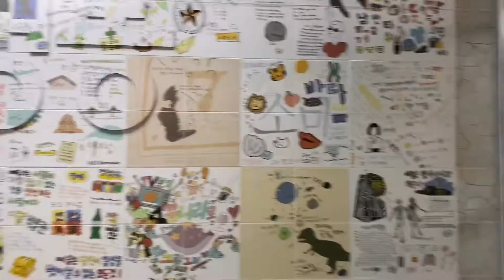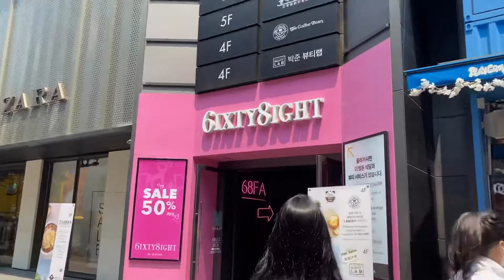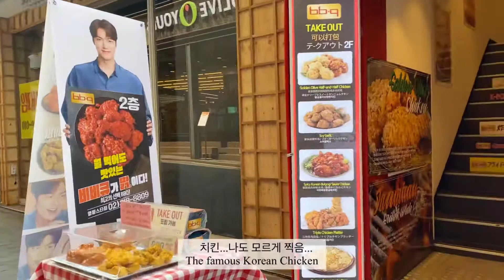(Eng)V-log| In Seoul🇰🇷2더위🥵 먹을 뻔한 서울 나들이2번째 영상 (feat.남산타워 찾기) 브이로그A pretty hot day in Seoul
안녕하세요 오늘 영상도 저번 영상에 이은 서울 나들이 영상입니다!
다만 진짜 더위 먹을 뻔 한 날씨 였어요… 영상에는 보이지 않지만 ㅎㅎ 암튼 재밌게 봐주세요 구독 잊지 마세요!!!
감사합니다!💕💕

%남산타워를 63빌딩이라고 잘못 말했어요ㅜㅜ
남산서울타워입니다!

Hi guys, Today’s video is vlog!!